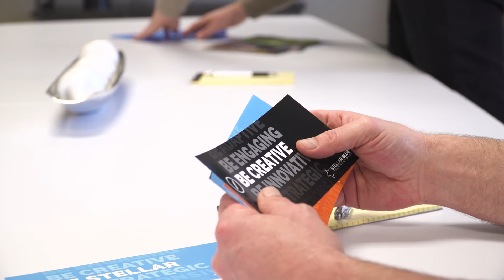Our Stellar Team - Web Development: Dylan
Our lead web developer is in charge of your business's website. Listen to what he has to say!